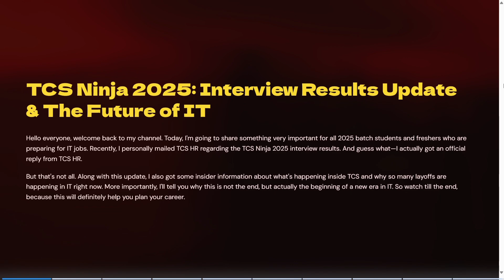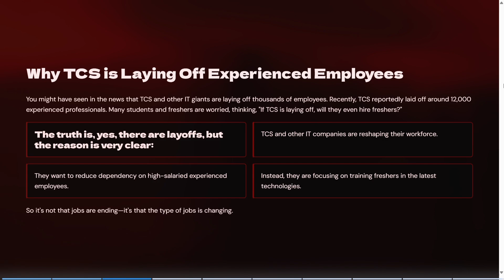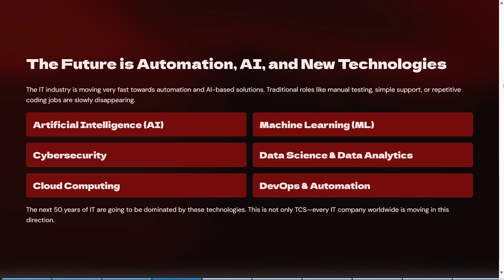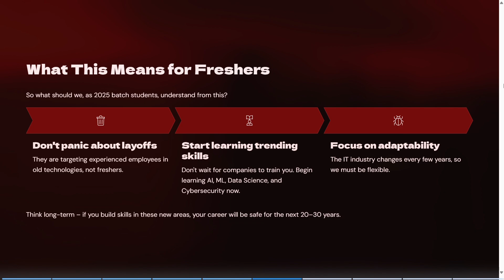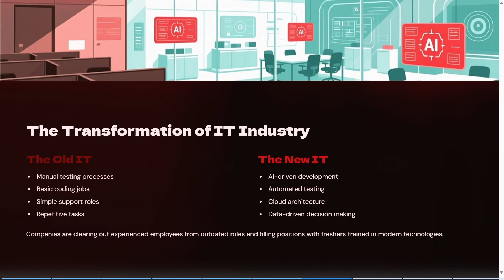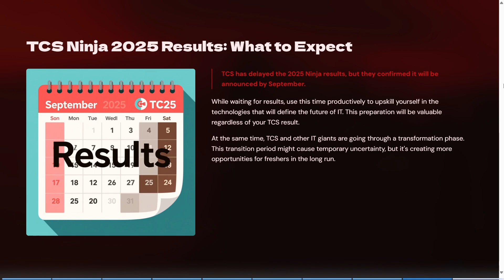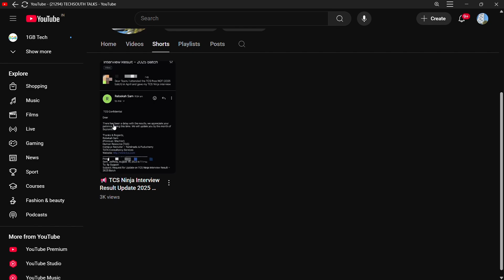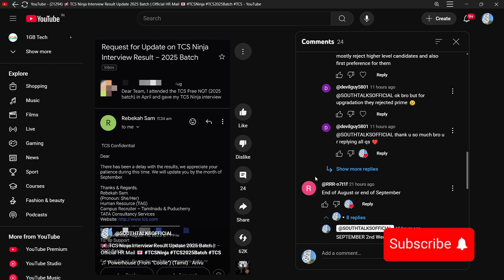📢 TCS NQT Interview 🤯Results 2025 🔥| Layoffs Truth+Next 50 Years of IT Jobs for Freshers💸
Are IT jobs really ending? 🤔
Why did TCS lay off 12,000 experienced employees?
And what does this mean for freshers in the 2025 batch?

In this video, I share:
✅ My personal experience with TCS Ninja Result 2025 update (HR confirmation mail)
✅ Why TCS is laying off experienced employees
✅ The real shift in IT jobs → AI, ML, Cybersecurity, Data Science & Cloud
✅ How TCS trains freshers for 120 days with salary
✅ What you must do NOW to secure your IT career

👉 If you are a fresher or 2025 batch student, this video will give you clarity and confidence about your future in IT.